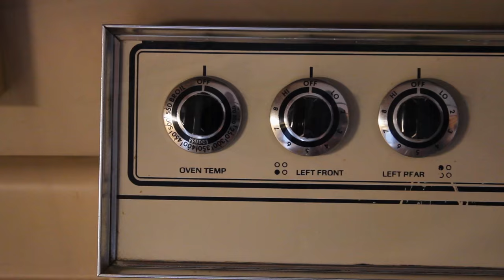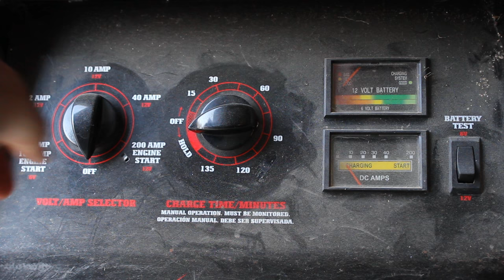Making a drop point hunting knife from start to finish.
Hey there people. In this video I am making a drop point hunting / bushcraft knife, and the handle is made from cedar and mahogany and walnut. Crazy handle part is the cedar and mahogany. I received the cedar and mahogany from a good fellow from Youtube, Clay. You know who you are. The blade is 1095 high carbon steel 1/8 inches think. Steel pins. Was a fun project and I have more to come.

NO EBAY SOLD, sorry